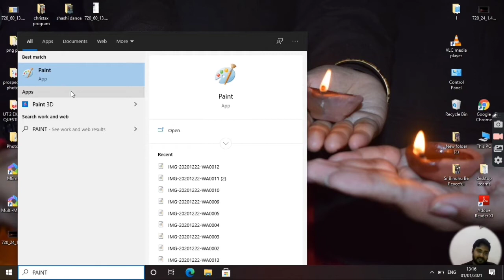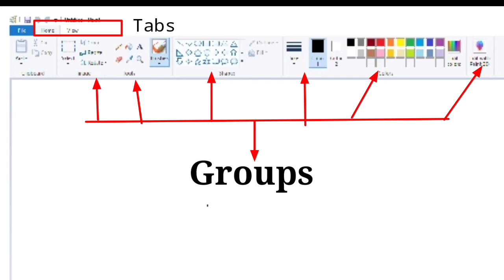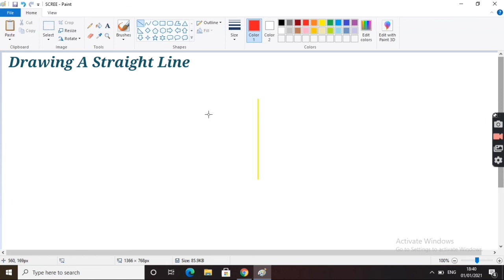Computer Class 2 Lesson 6 Introduction To Paint